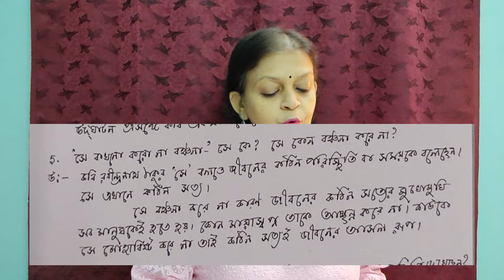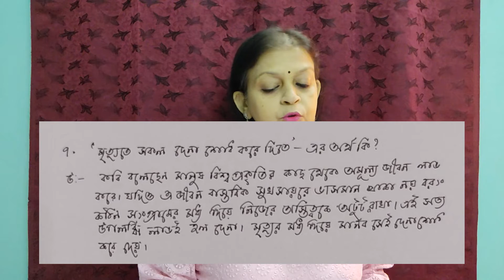রূপনারানের কূলে - রবীন্দ্রনাথ ঠাকুর || SAQ || WBHS Bengali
This video is aimed towards WB HS WBHS students of the batch #2022. bengali Poem RoopnaranerKule by RabindranathThakur.

This Video is for WBHS HS WB bengali Story Poem series of videos that are being produced by the channel.

You can suggest what more you would like to see in the future.